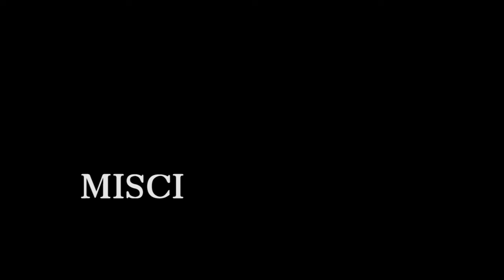RUMBHAT E CORUJA CORCOVADO YOU TUBE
ENSAIO NO STUDIO 27